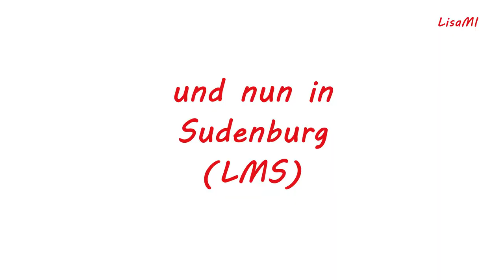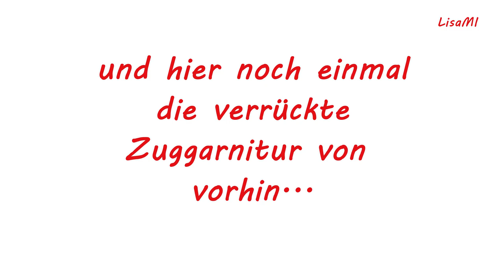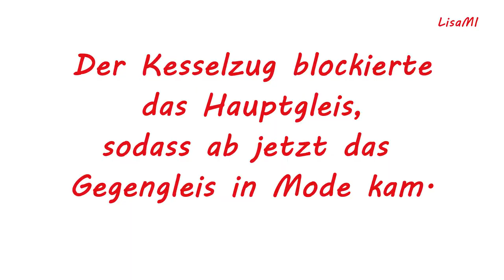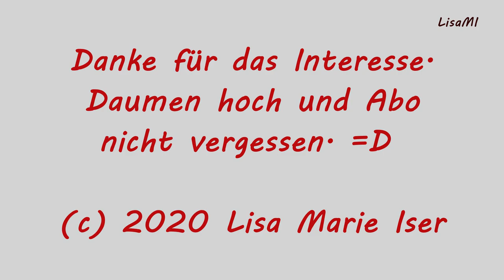Trainspotting am 9. Januar 2020 in Magdeburg Eichenweiler und Sudenburg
Das Wetter war mies durch Regen und Kälte, aber wir standen wacker am Gleis.